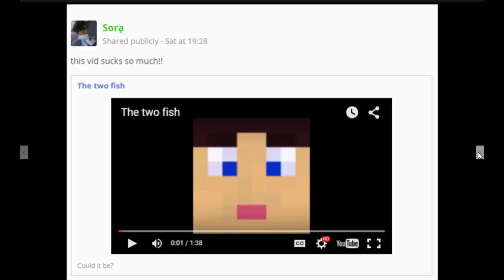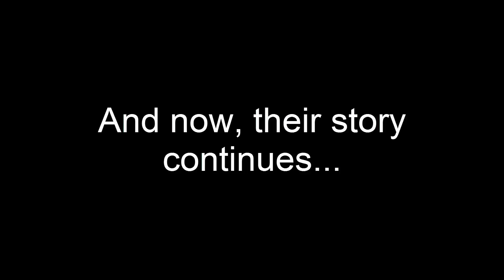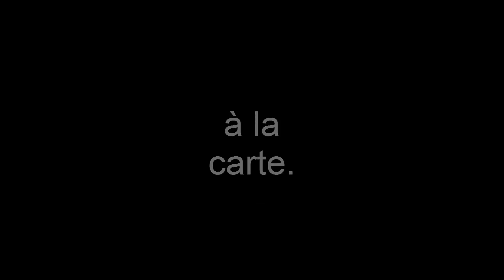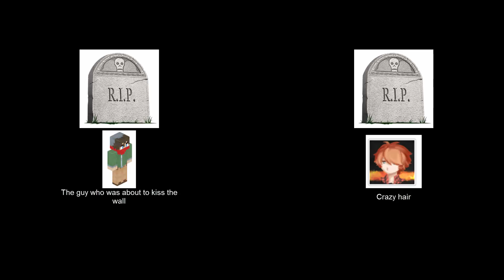The final battle - (The two fish) Part 3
Finale of the ridiculous trilogy.